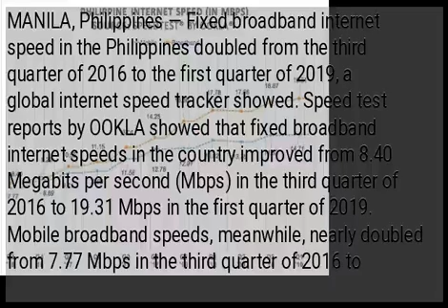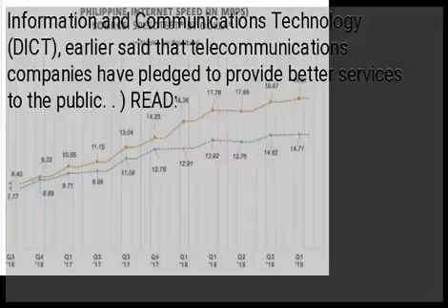Internet speed in PH doubles from Q3 2016 to Q1 2019 — report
MANILA, Philippines — Fixed broadband internet speed in the Philippines doubled from the third quarter of 2016 to the first quarter of 2019, a global internet speed tracker showed. Speed test reports by OOKLA showed that fixed broadband internet speeds in the country improved from 8.40 Megabits per second (Mbps) in the third quarter of 2016 to 19.31 Mbps in the first quarter of 2019. Mobile broadband speeds, meanwhile, nearly doubled from 7.77 Mbps in the third quarter of 2016 to 14.71 Mbps in the first quarter of 2019. For April 2019, OOKLA noted that mobile and fixed broadband internet speeds in the country stood at 14.73 Mbps and 18.66 Mbps, respectively. Despite the improved speeds, the Philippines’ global ranking slipped one place to 104th place for the mobile broadband internet speed and slipped seven places to 108th in fixed broadband internet speeds. Acting Secretary Eliseo Rio Jr., of the Department of Information and Communications Technology (DICT), earlier said that telecommunications companies have pledged to provide better services to the public. . ) READ: ...